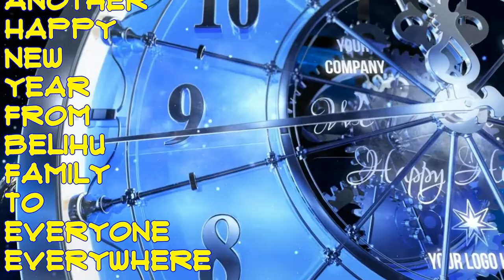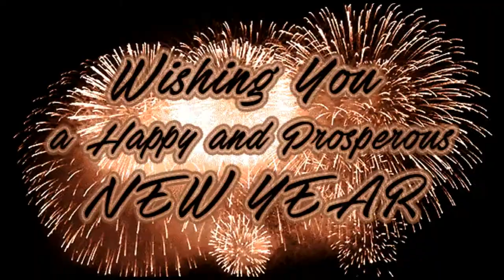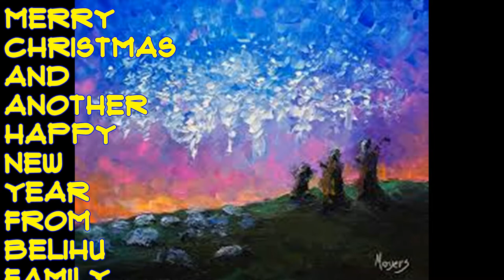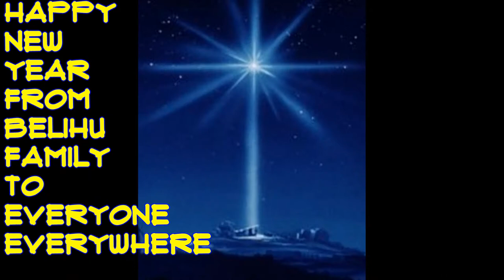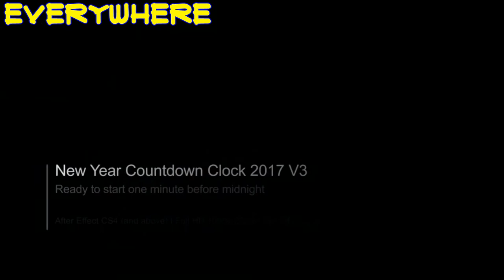Happy New Year